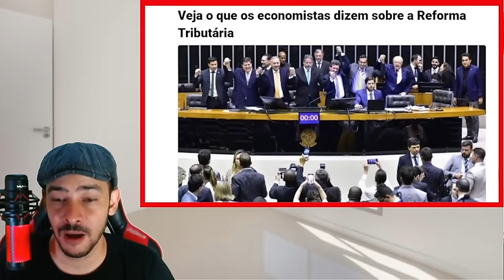GRAVE! QUARILHA TENTOU ESCONDER O ESQUEMA MAS AS PROVAS VASARAM!